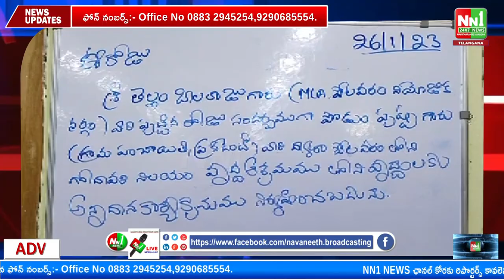పోలవరం MLA తెల్లం బాలరాజు పుట్టినరోజున పురస్కరించుకుని పోలవరం పంచాయతీ సర్పంచ్, యువ నాయకులు..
"nn1news live"
"nn1news luve"
"nn1news"
"nn1news live"

NN1 NEWS#
NN1 News#
nn1news live#
nn1news breaking news today#
nn1news Breaking#
nn1news Youtube on live#
nn1news Sucribe#